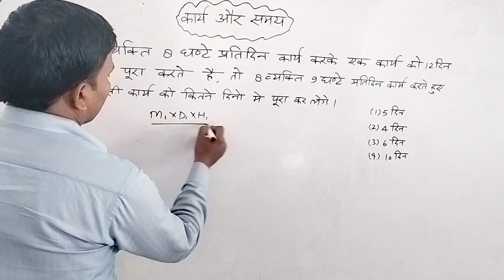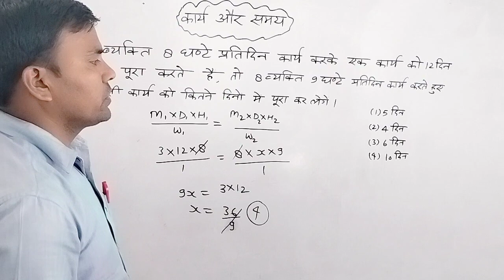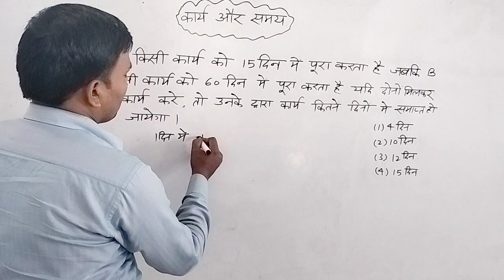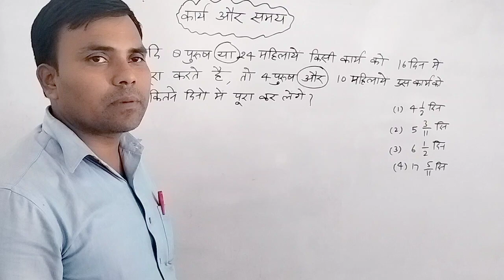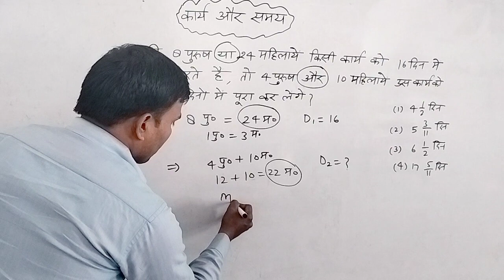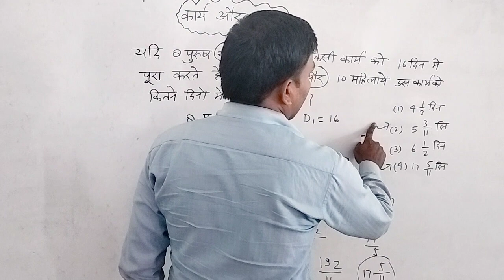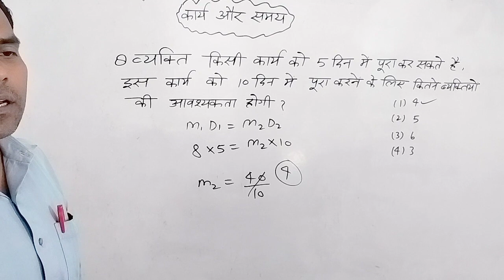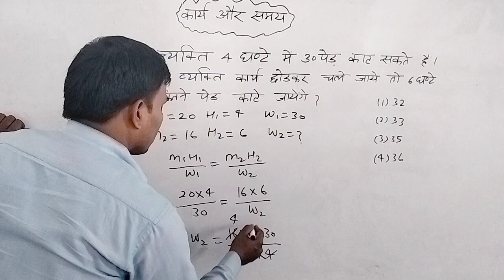Jawahar Navodaya vidyalaya pravesh exam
1-एक व्यक्ति 8 घंटे प्रतिदिन कार्य करके एक कार्य को 12 दिन में पूरा करते हैं तो 8 व्यक्ति 9 घंटे प्रतिदिन कार्य करते हुए उस कार्य को कितने दिनों में पूरा कर लेंगे?
2-aकिसी कार्य को 15 दिन में पूरा करता है जबकि b उसी कार्य को 60 दिन में पूरा करता है यदि दोनों मिलकर कार्य करें तो उनके द्वारा कार्य कितने दिनों में समाप्त हो जाएगा?
3-यदि 8 पुरुष या24 महिलाएं किसी कार्य को 16 दिन में पूरा करते हैं तो 4 पुरुष और 10 महिलाएं उस कार्य को कितने दिनों में पूरा कर लेंगे?
4-हॉट व्यक्ति किसी कार्य को 5 दिन में पूरा कर सकते हैं इस कार्य को 10 दिन में पूरा करने के लिए कितने व्यक्तियों की आवश्यकता होगी?
5-20 व्यक्ति 4 घंटे में 30 पेड़ काट सकते हैं चार व्यक्ति कार छोड़कर चले जाए तो 6 घंटे में कितने पेड़ काटे जाएंगे?